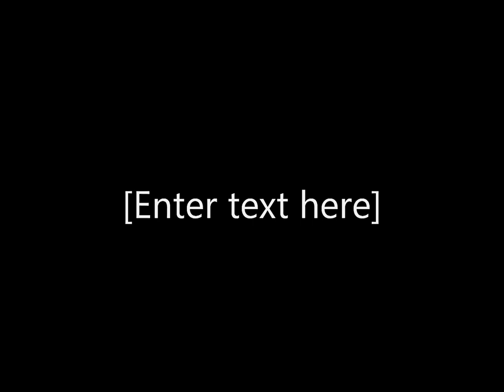Todos Somos Angeles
Vulnerables  angeles